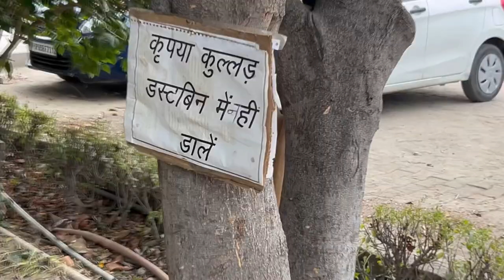First day of college in 2K23 GLA UNIVERSITY, MATHURA || Being Engineer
Welcome all of you to my channel Being Engineer.
I am here to help fresher's.And I also share my experience with you here.